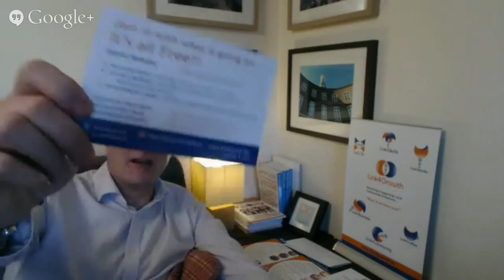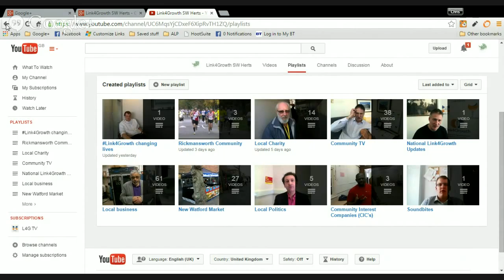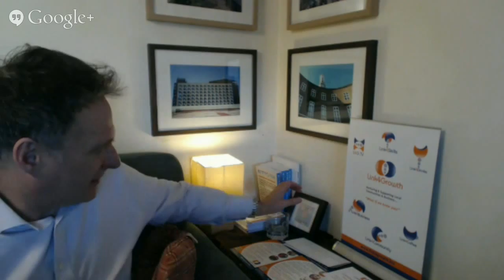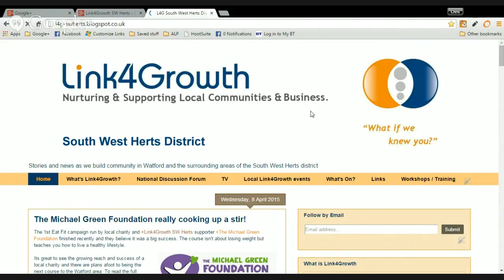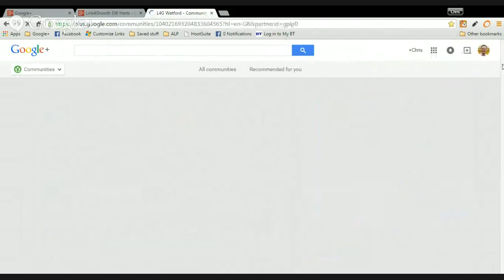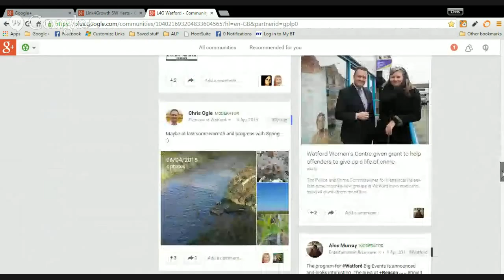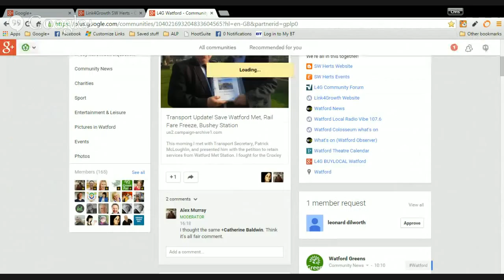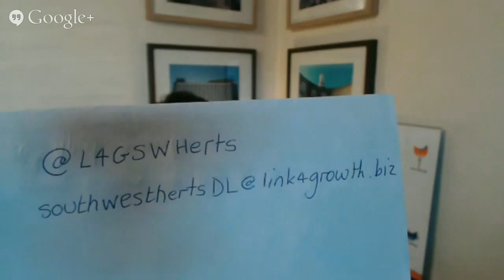SW Herts L4G Community TV - April 10th 2015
Join Chris Ogle and soon to be presenter ~ Diane Richardson for your weekly SW Herts community TV show, there may be guest(s) on this week... just working on that! Stories from the local area, updates, news and all things community.